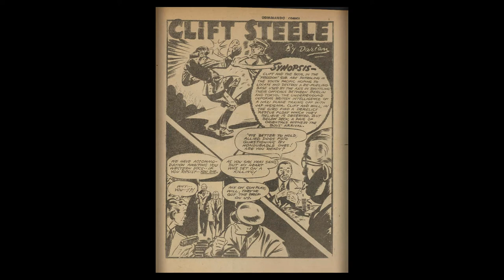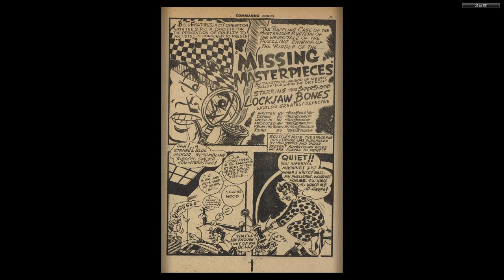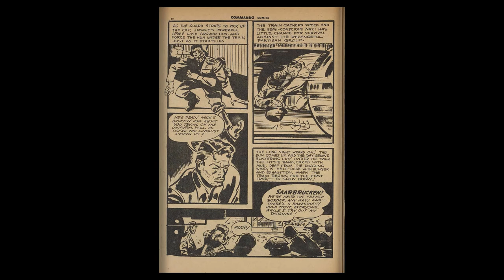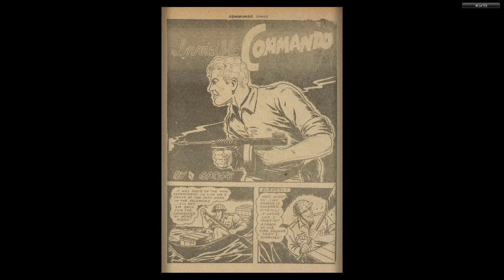CANADIAN 1940's COMICS__Commando Comics 012 Jul 1944 52p